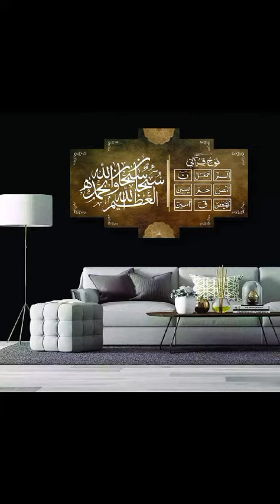Islamic wall Papers